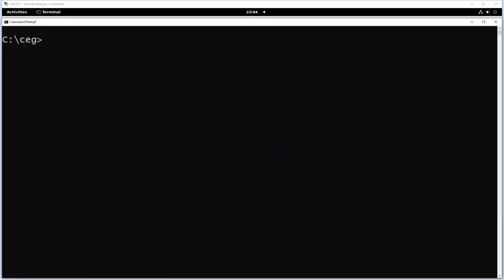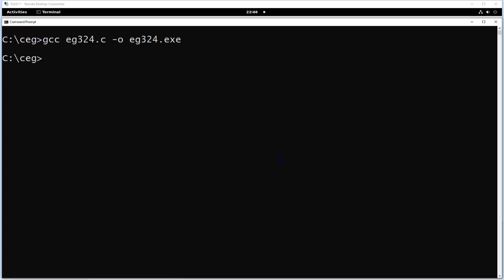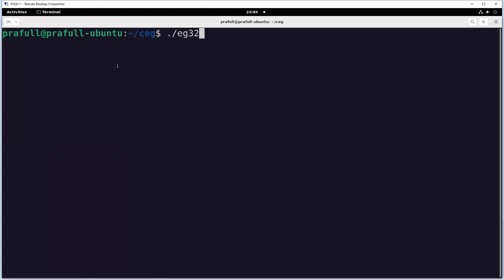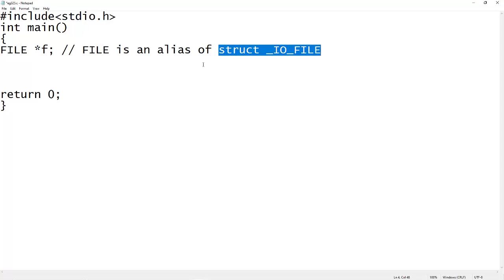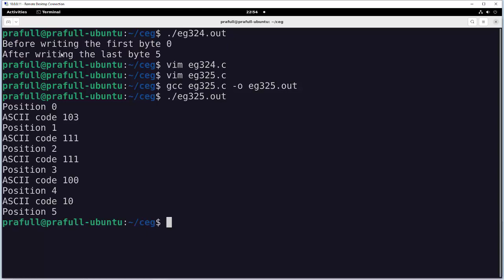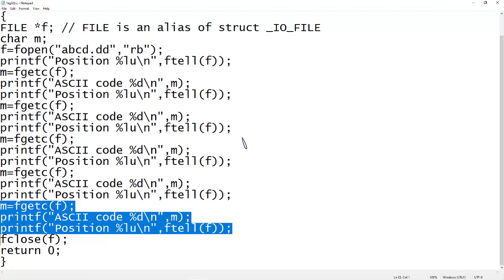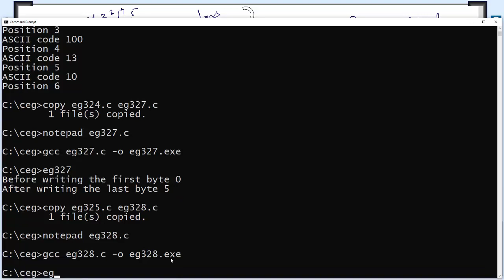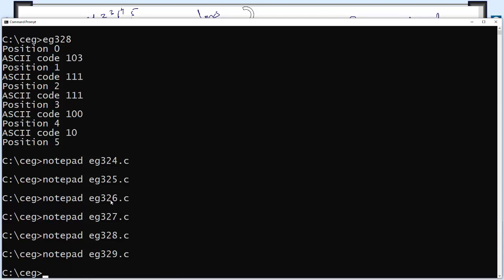C Programming Language - File handling (Text and binary mode)